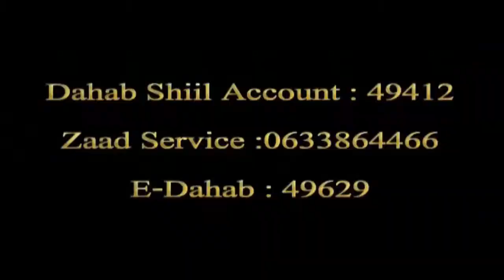BILOWGA WADADA XAAFADA DIGAALE DEGMADA MAXAMED MOOGE EE HARGEYSA SLNTV 2016